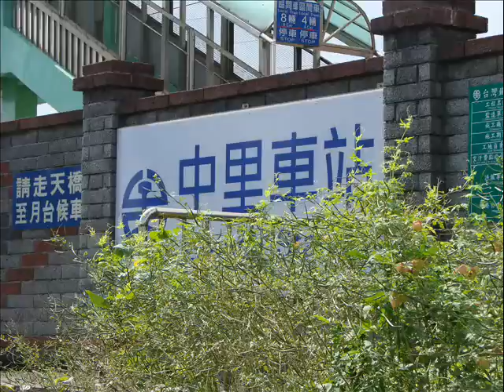宜蘭站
回宜蘭買個便當,當中餐
結果在月台聽道從來沒聽過的車次
71次,其怪這班車的車頭不就是剛剛那班E302
還真傻眼,結果在宜蘭調度,與剛剛區間快(EMU556)差點連接在一起
也蠻掃興的,怎麼沒接在一起哩!!XDD
真的我太貪心了XDD